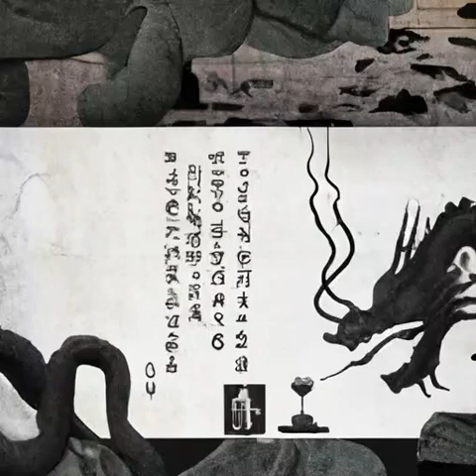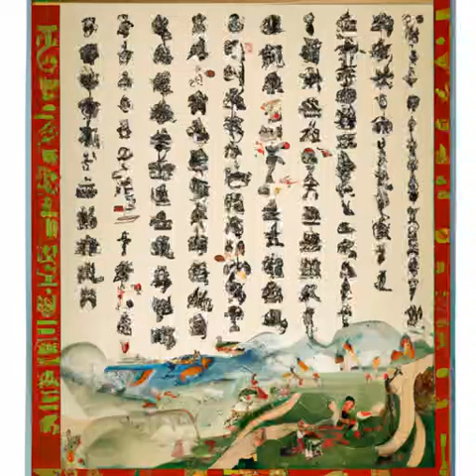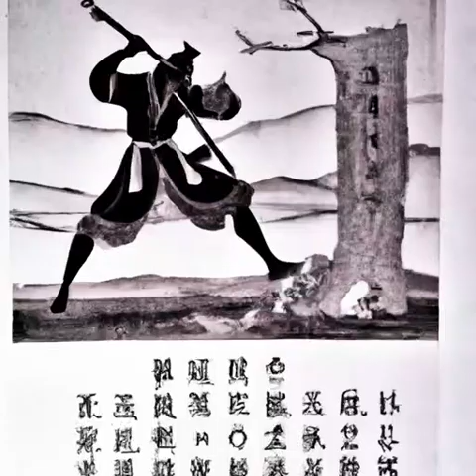第39章 最好的选择（第一卷-渊起离城《渊天尊》）